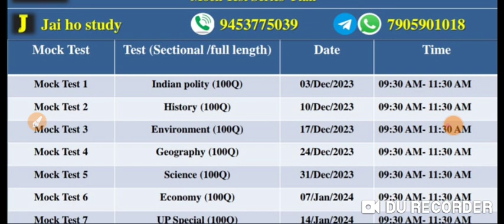करेंट अफेयर्स मे इतना तैयार कर लो बस।सबसे सरल तरीका ।100 प्रतिशत गारंटी वाला